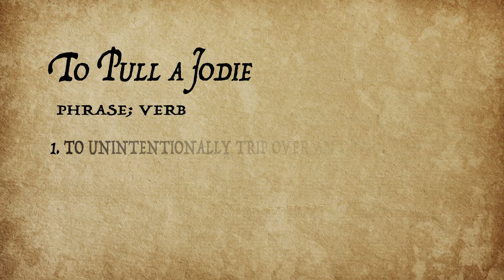Behind The Scenes: Cast Interviews | Quoggers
In the fourth episode of our Behind The Scenes series, Rob sits down and has a chat with 3/4s of the cast behind Quoggers to discuss the highs, the lows, and the squishy from life on set.